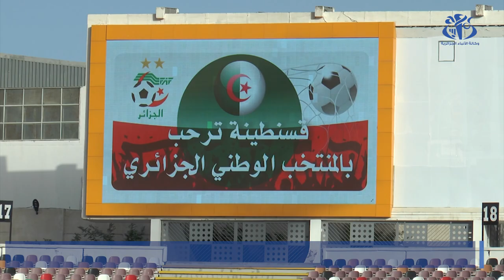بلماضي: سفيان فغولي أحد أحسن اللاعبين الذين مثلوا الفريق الوطني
قسنطينة  5 سبتمبر 2023 (وأج)- أكد الناخب الوطني لكرة القدم  جمال بلماضي في تصريح لوسائل الإعلام خلال الحصة التدريبية الثانية لتربص الفريق الوطني المقام بملعب الشهيد حملاوي أن سفيان فغولي يعد أحد أحسن اللاعبين الذين مثلوا الفريق الوطني  و ذلك بالنظر إلى مشواره و خبرته الطويلة" مع المنتخب الجزائري'.